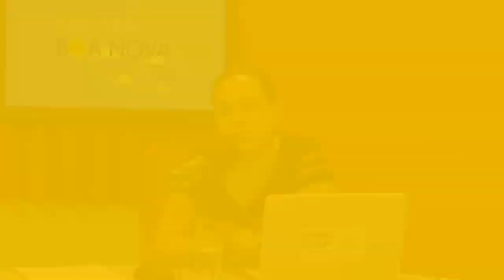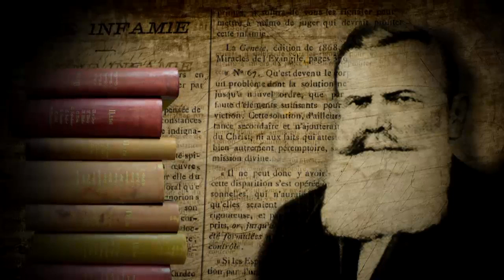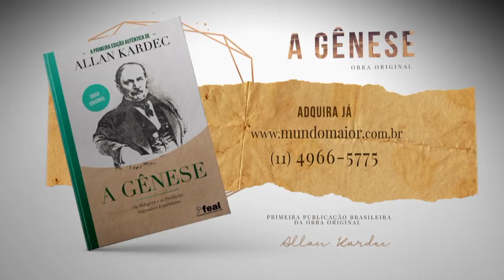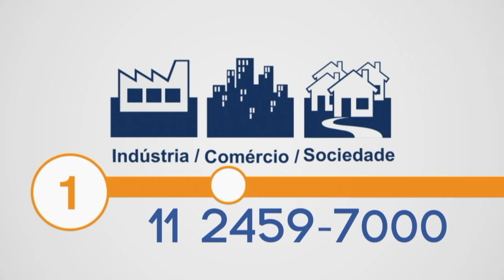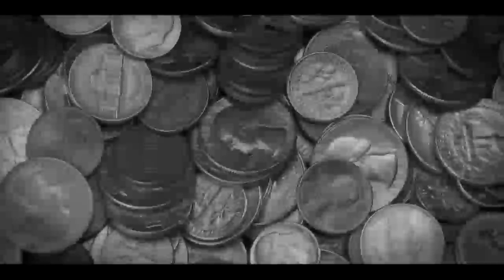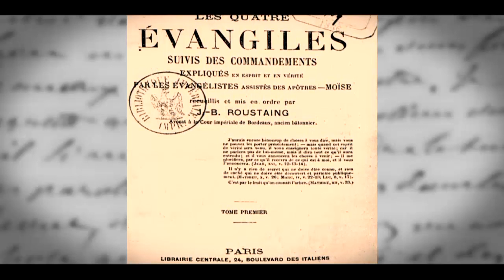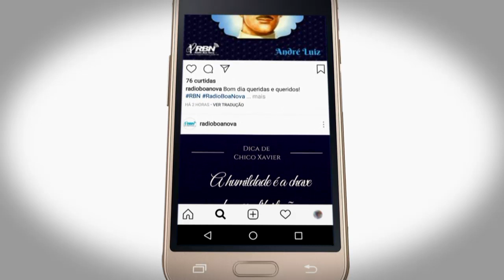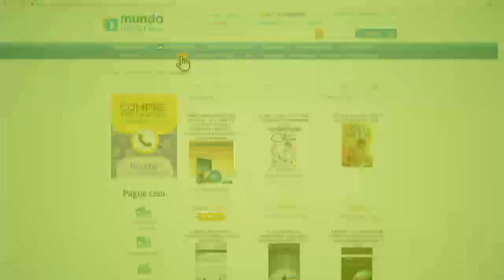DICAS PARA SER MAIS CRIATIVO NO CENTRO ESPÍRITA | Manhã Boa Nova (16/11/2018)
De que forma a casa espírita pode exercer a criatividade na divulgação da Doutrina Espírita? Quem é criativo: o corpo ou o espírito? Por que alguns dirigentes espíritas não exercem a criatividade e sempre repetem padrões? Allan Kardec foi um homem criativo? Projeto Cartas de Kardec - Para colaborar Coluna Ecologia e Espiritismo com André Trigueiro. Com os comentários de Fernanda Fernandes e Alexandro Chazan.